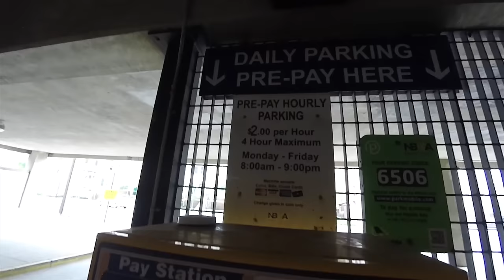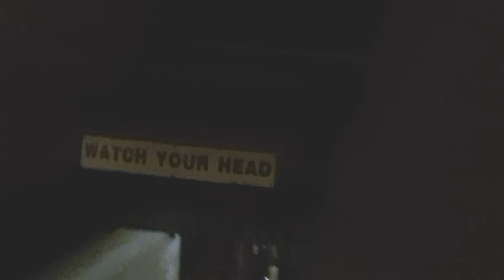DIRECTING TRAFFIC IN A TUTU! | ThePlusSideOfThings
DAY 1173

Send Us Mail:
ThePlusSideOfThings

About ThePlusSideOfThings